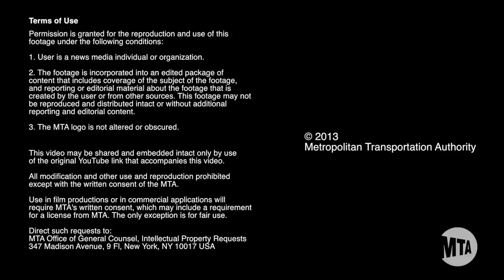MTA Video Release: Hudson Line Derailment Monday Recovery Operations - 12/2/2013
Credit: New York State Governor's Office/Metropolitan Transportation Authority/James Felitte